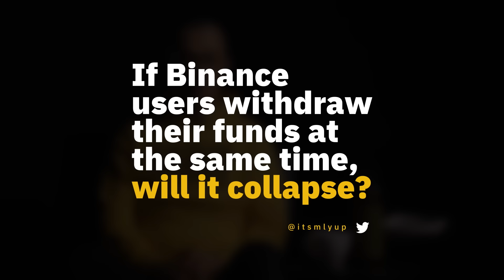CZ Unfiltered: Getting Real with the Binance Co-Founder and Former CEO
Binance Co-Founder and Former CEO Changpeng Zhao sat with us on an unfiltered interview to answer some hot questions from our community.

Questions answered during this interview include:

— How old were you when you invented Bitcoin?

— Any firsts this year?

— When I buy, the market goes down, when I sell, the market goes up.

— How do I get a Binance hoodie?

— If all Binance users withdraw their funds at the same time, will it collapse?

— If Binance go bankrupt, will Trust Wallet be safe?

—  How would you manage a situation like the FTX collapse?

— Does CZ ever sleep?

— What is your most valuable lesson learned while building Binance?

— What are you looking forward to in 2023?

CZ co-founded Binance in 2017. Today it runs the largest digital asset exchange in the world by trading volume and is behind an expansive ecosystem of products and services.

About Binance
Binance is the world’s leading blockchain and cryptocurrency infrastructure provider with a financial product suite that includes the largest digital asset exchange by volume.

Binance is not your broker, intermediary, agent, or advisor and has no fiduciary relationship or obligation to you in connection with any trades or other decisions or activities affected by you. No communication or information provided to you by Binance is intended as, or shall be considered or construed as, investment advice, financial advice, trading advice, or any other sort of advice.

Binance does not recommend that any digital asset should be bought, earned, sold, or held by you. Before making the decision to buy, sell or hold any digital asset, you should conduct your own due diligence and consult your financial advisors prior to making any investment decision. Binance will not be held responsible for the decisions you make to buy, sell, or hold digital assets.